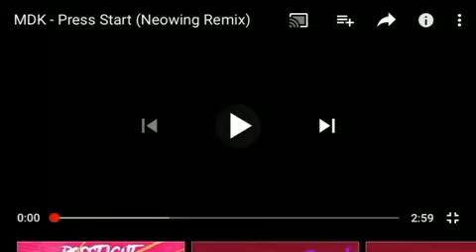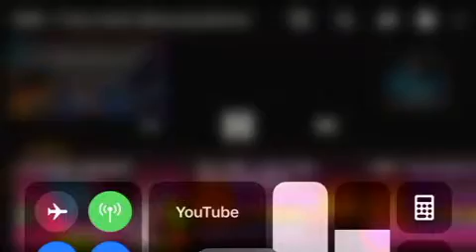Press Start (Neowing Remix) by MDK Speed 1.5x